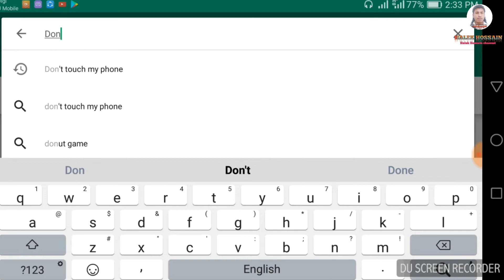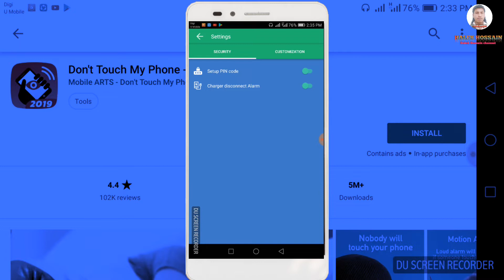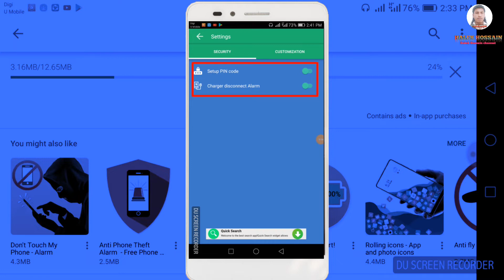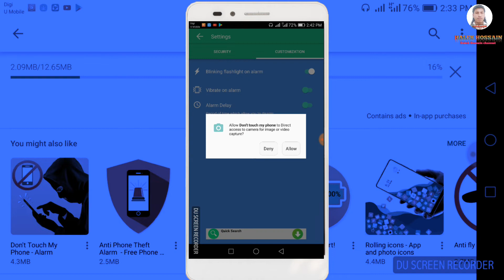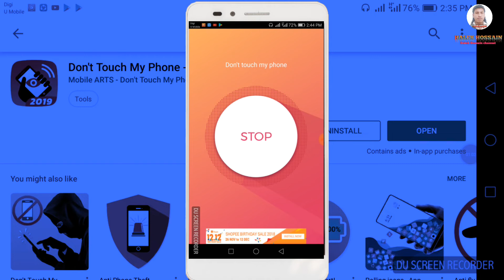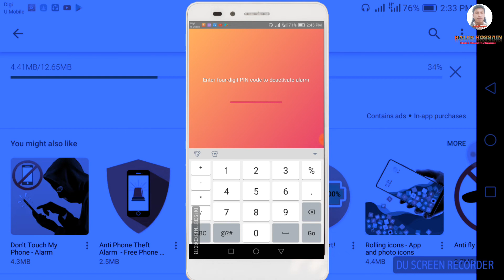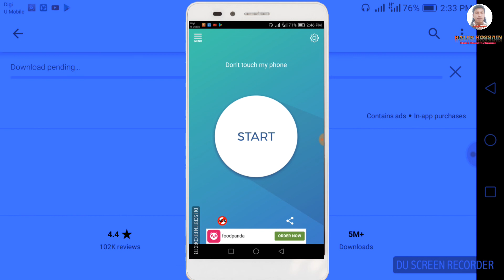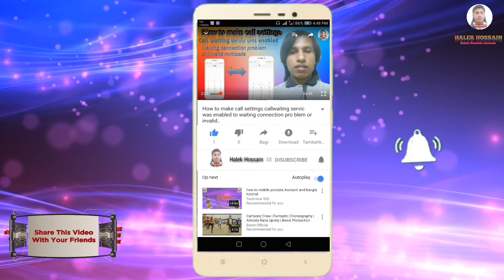How to make Don't touch my phone anti theft motion alarm kalau buat mocam ini phone tak boleh curi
How to make Don't touch my phone anti theft motion alarm kalau buat mocam ini phone tak boleh curi orang kana subscribe Halek Hossain channel kana Ball kana Like kana share kana comment okey kawan terima kasih